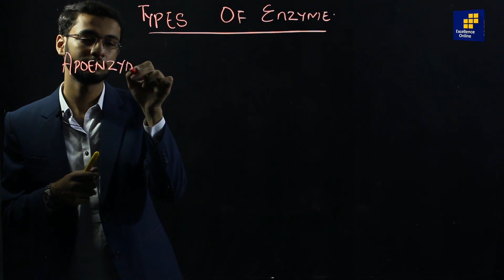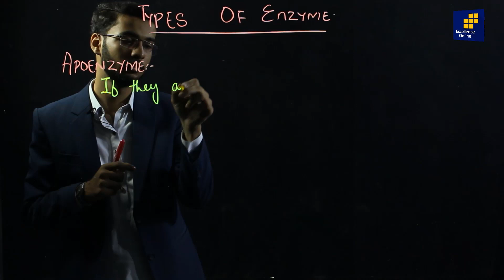Types of Enzymes - 11th Class Biology, Chapter 3 - Introduction to Enzymes in Urdu/Hindi by Sir Zain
Excellence Online proudly presents Online Classes of XI-Biology. This video lecture is of Chapter 03 in which Dr. Zain is explaining Types of Enzymes.
Enzymes are biocatalyst.
Enzymes are proteinous in nature
Enzymes are specific to substrate
Enzymes are Thermolabile
Enzymes works on optimum temperature
Enzymes works on an optimum pH

enzymes biology,
enzymes in urdu,
enzymes animation,
enzymes classification,
enzymes in hindi,
enzymes lecture,
enzymes sabaq foundation,
enzymes and its types,
enzymes activation energy,
enzymes aumsum,
enzymes and their functions,
enzyme activity,
enzymes and digestion,
enzymes and temperature,
enzymes biochemistry mbbs,
enzymes class 11,
enzymes crash course,
enzymes class 12,
enzymes definition,
enzymes define,
enzymes documentary